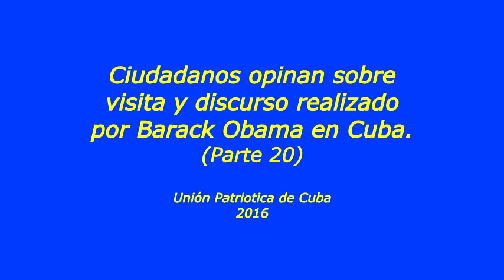Ciudadanos opinan sobre la visita y discurso de Barack Obama a Cuba Parte 20